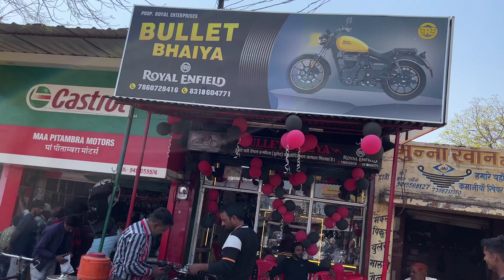Bullet Bhaiya Jhansi- All Type Bullet Accesories Available Here (Vlog 18)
Address Rajhans Petrol Pump Govind Chauraha Jhansi